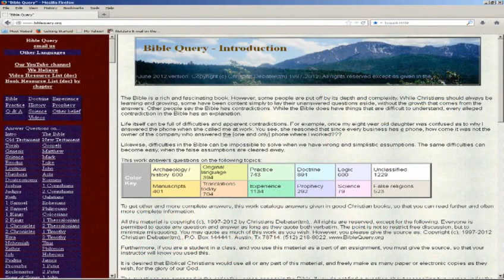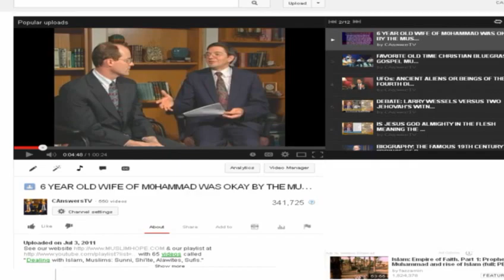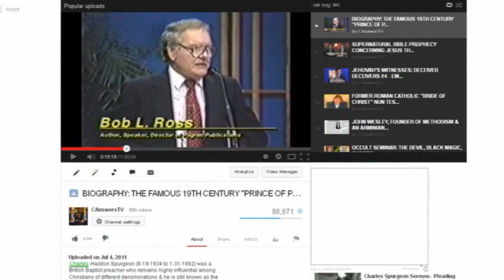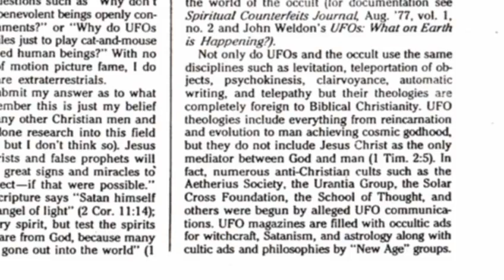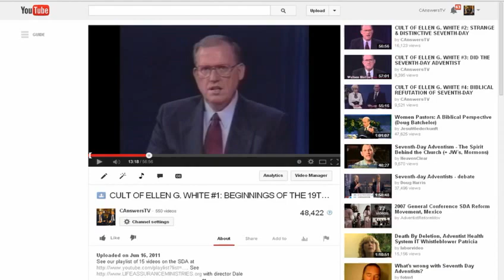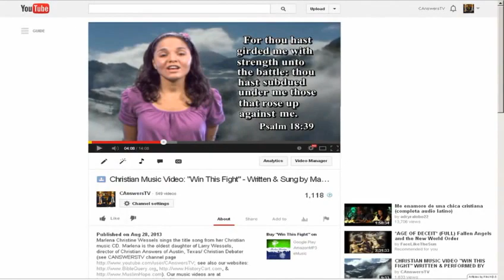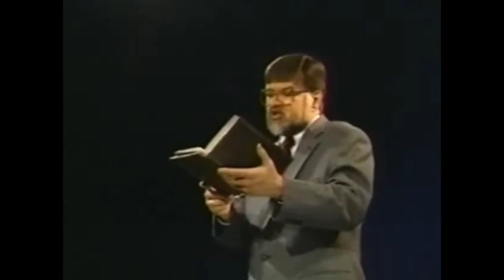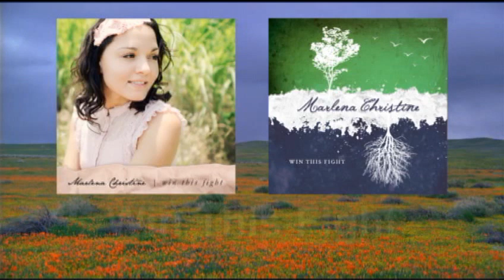Two Renditions of the Famous Sermon by Jonathan Edwards, Sinners in the Hands of an Angry God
Two Renditions of the Famous Sermon by Jonathan Edwards, Sinners in the Hands of an Angry God a Christian answer's video by permission